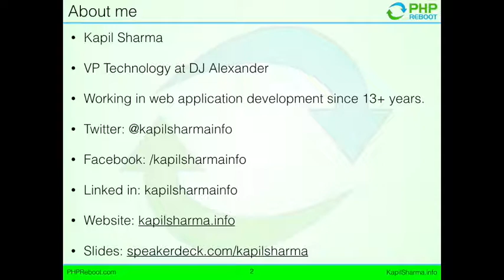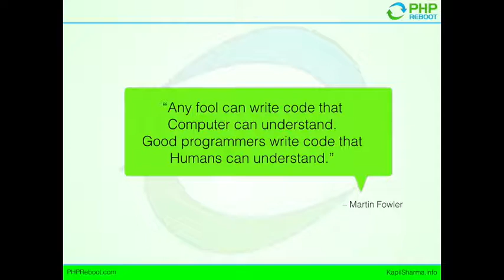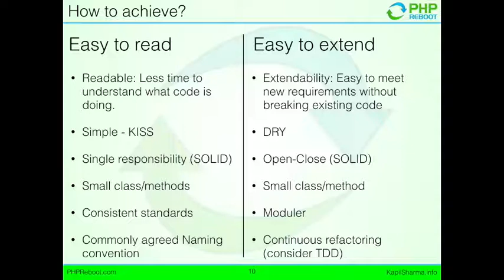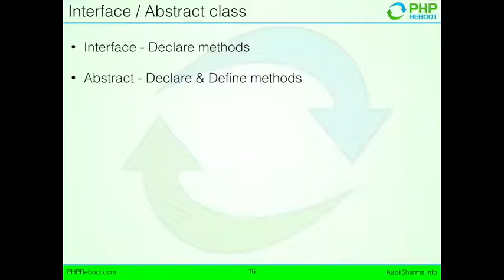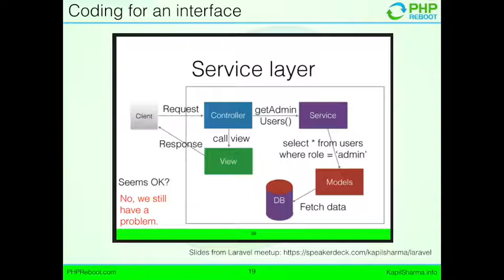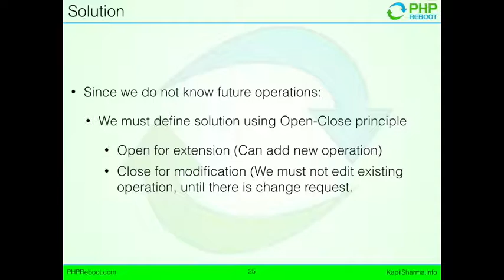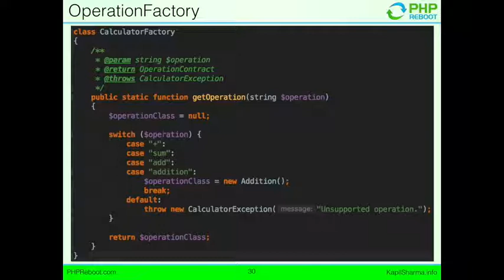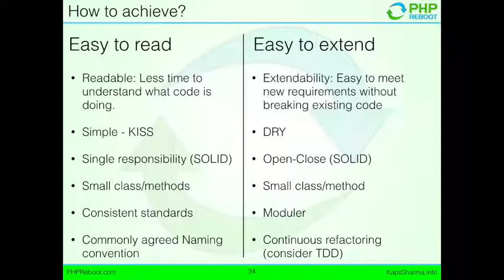Code Quality Series: 1 - Understanding OOPs Concepts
This is the video of PHP Reboot meet up on 'Understanding OOPs Concepts' under 'Code Quality Series'.

Series:
1. OOPs Concepts - This video
4. QA Tools - May 5th, 2018